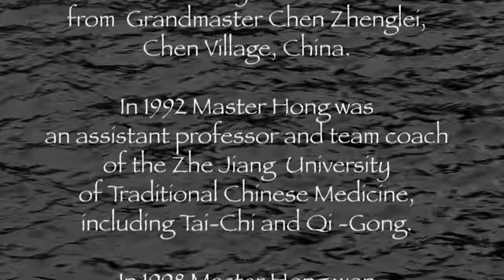Yang Style Taichi 24 Forms for Beginners by Master Yijiao Hong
"The 24 Forms of Yang Style Tai Chi are presented separately, with form titles, in slow movements and from two points of view. If you care about Tai Chi, this video is an excellent learning tool and chance to gain experience from one of the best Tai Chi Masters in the world." Recommended by film producer Gray Purdy.
1998 International Tai Chi Grand Champion Master Yijiao Hong instructs Yang Style Tai Chi, Chen Style Tai Chi,  and Qi-Gong.

The film producer and director is Gray Purdy.